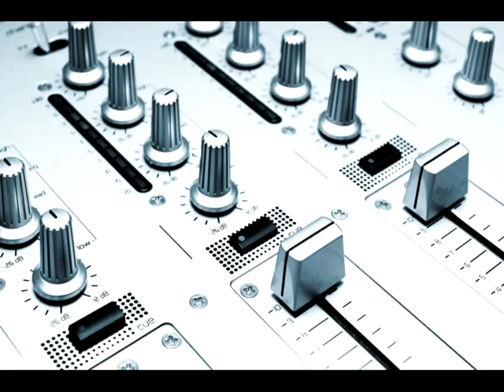HAPPY BEE MUSIC - RECUERDO MUSICAL PARA ROLA LA BOLA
ESTE ES UNA MEZCLA DE TEMAS PARA QUE SUEÑEN DESPIERTOS UN RATO, ESCUCHENLO COMPLETO CUANDO TENGAN 30 MINUTOS LIBRES, ES UN REGALO PARA USTEDES DE HAPPY BEE MUSIC, SALUDOS AMIGOS.